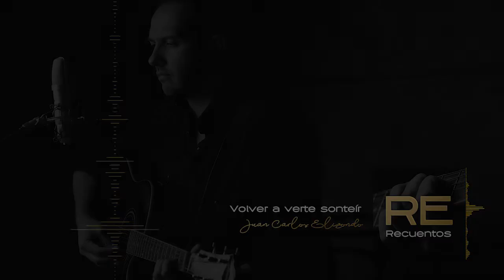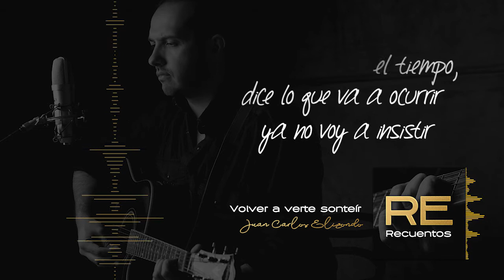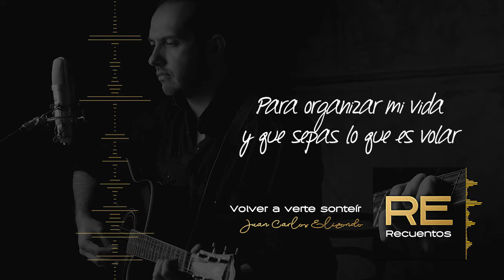Volver a verte sonreír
Volver a verte sonreír | Juan Carlos Elizondo